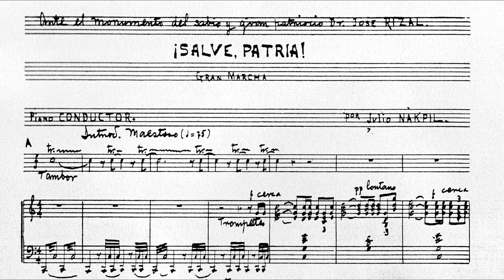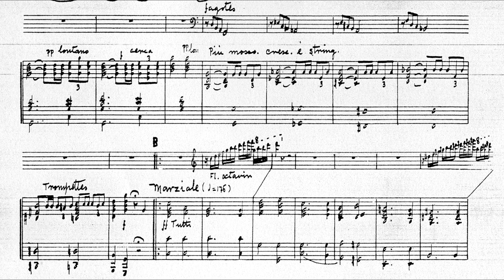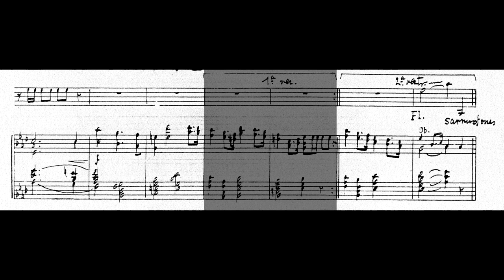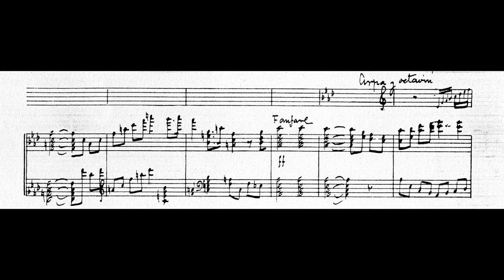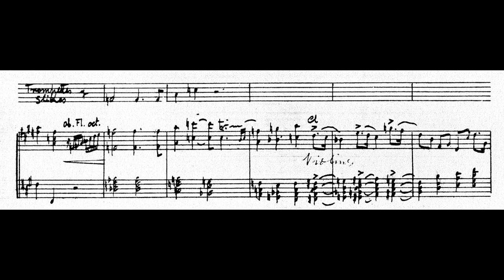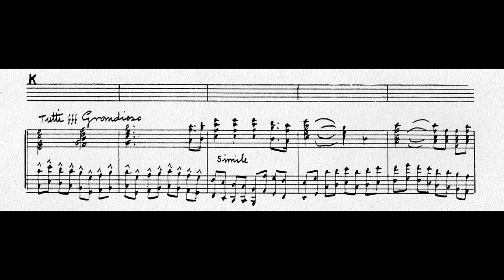Julio Nakpil - Salve Patria (1903)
Julio Nakpil - Salve Patria - Gran Marcha ante el monumento del Dr. Jose Rizal (1903) "Hail the Native Land: Grand march before the monument of Dr. Jose Rizal"
arr. Edwin Lumanug for Band

Rodney Ambat conducting the UP Symphonic Band

Salve Patria was originally an anthem called "Marangal na Dalit ng Katagalugan" commissioned by Andres Bonifacio as the national anthem of the Philippines. When Emilio Aguinaldo changed the anthem to "Lupang Hinirang" in 1897, Nakpil revised and extended the "Marangal" into a grand march and renamed it "Salve Patria"